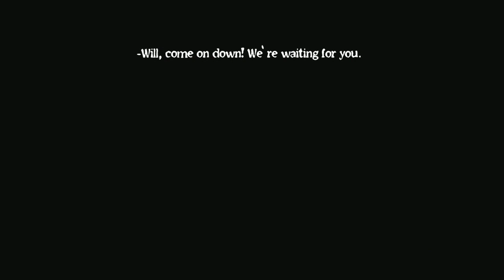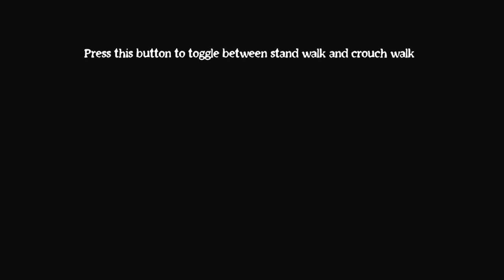Nightmare Gate Horror Game | Full Game Play Hindi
Nightmare Gate Horror Game Play Hindi

Game Link

Most popular Video 1M+ View